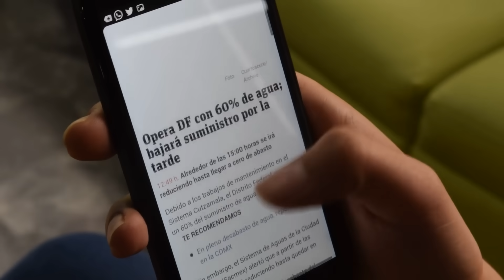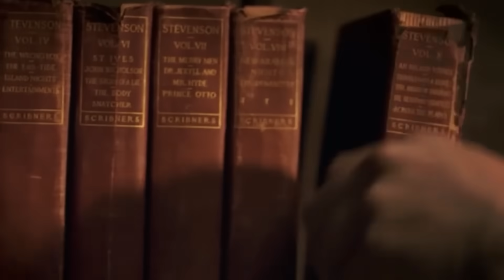Ученые обнаружили нечто пугающее в глубинах Марса.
Марс всегда манил человечество своей загадочностью и таинственностью. Сегодня, в эру невероятных технологических достижений, новая научная миссия, направленная вглубь Красной планеты, выходит на передний план наших исследований. Главная цель миссии – изучить внутренние слои Марса, чтобы лучше понять его прошлое и, возможно, получить подсказки о его будущем. Сложные устройства и зонды, оснащенные самой современной аппаратурой, попытаются проникнуть сквозь миллионы лет пыльных нагромождений и осадков, чтобы раскрыть секреты, скрытые под поверхностью. Это исследование не только расширяет границы наших знаний, но и определяет новый этап в космической науке.

00:00 Вступление
01:03 Зонды и сенсоры
02:07 Аномалия на Марсе
03:06 Древняя цивилизация
04:18 Теории жизни
05:33 Миф под песком
06:54 Марсианская лихорадка
08:15 Звёздная археология
09:55 Обитаемый Марс?
11:19 Горизонт технологий
12:49 Сознание среди звёзд
14:23 Космос внутри нас